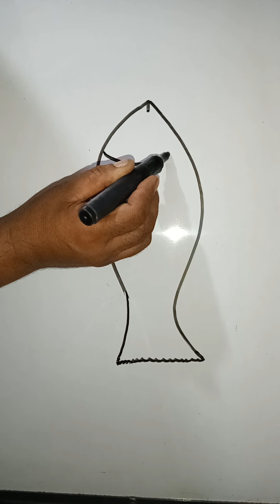How to draw fish